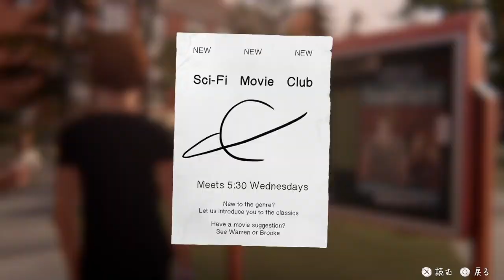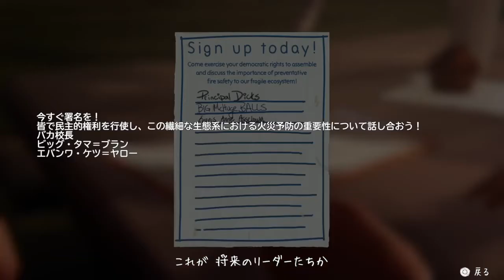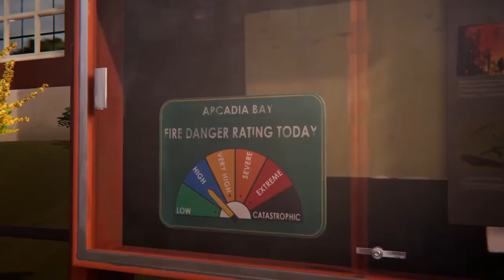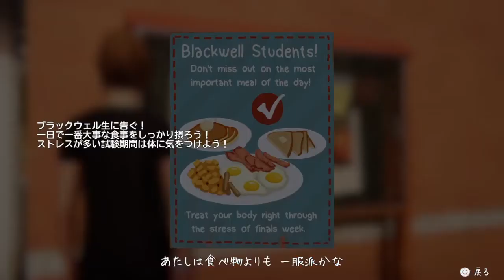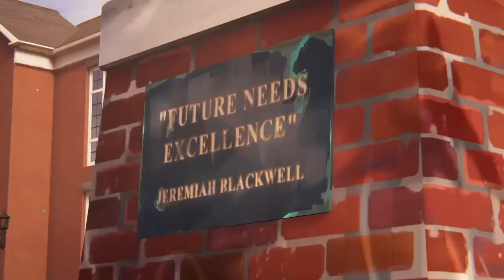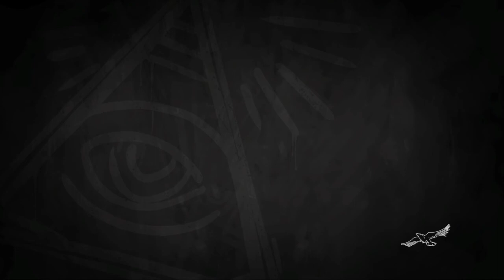【人生は】Life is Strange Before the Storm実況part 2～後編～ 【奇妙だ（直訳）】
ライフイズストレンジビフォアーザストーム実況part 2後編です。
（視聴者的に）懐かしの旧友と新キャラが登場します。
ビクトリアが結構可愛くなっててワロタ。